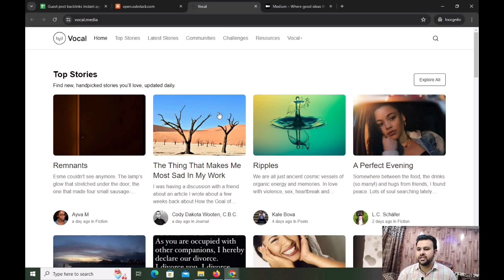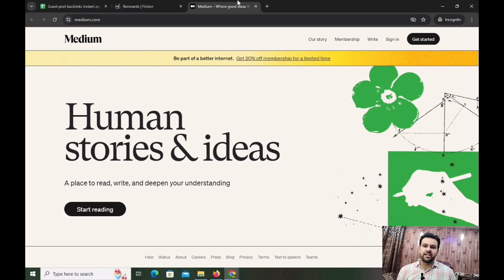Guest Post Instant Approval Website List | Website List For Guest Posting | Free Guest Post Website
Learn Off page SEO (Backlinks Building) -

Learn SEO -

Queries Solved -:

guest Post instant approval website list
instant approval guest posting sites list
guest post backlinks instant approval
website list for guest posting
free instant approval guest posting sites
free article submission sites with instant approval
guest post website list
free guest post website
free guest post websites
free guest post site list
guest posting website list free
free guest posting sites 2024
guest posting free websites
guest post site list
guest post in seo
free guest posting website
guest posting website list
best guest posting sites
guest post sites list